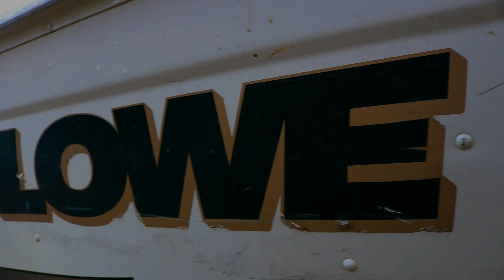SHALLOW WATER Brook Trout and Lake Trout FISHING (RARE CATCH)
bbfishn.ca
Always post weekly so turn on notification for updates! This episode Jacob, Adam and I set up on a couple different lakes. We do some brook trout and lake trout fishing early spring and they were agressive! Northern Ontario sure give so many amazing fishing opportunity's.

Fish Finder  :

Humminbird Helix 7 KVD

Rod and Reel :
Fenwick HMX 6"6 M
Pfluguer President Reel

Gear :
Rapala Lures and Tackle boxes
Blue Fox Lures
Williams spoons
PK Lures
Panther Martin spinners